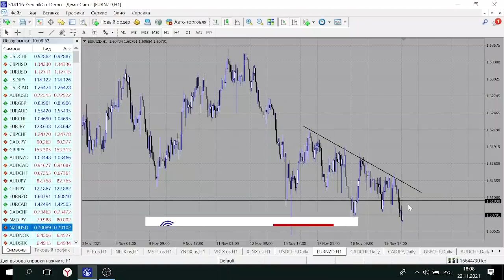Технический анализ рынка на 22.11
✦ Стать клиентом компании Gerchik & Co Смотрите наш технический анализ на 22.11